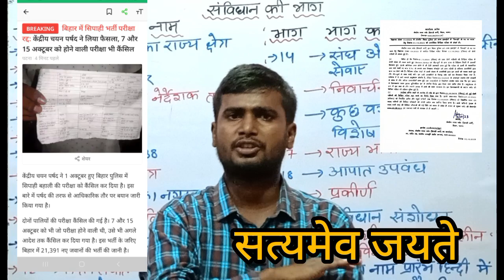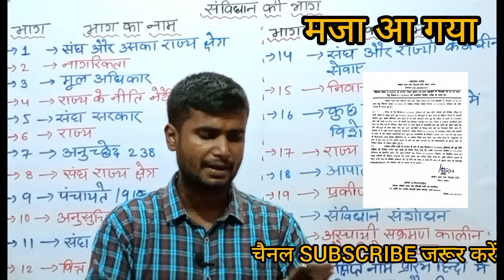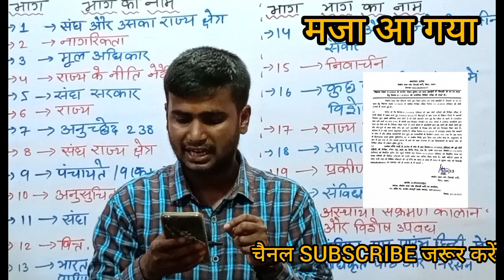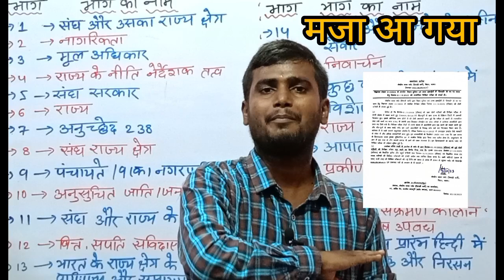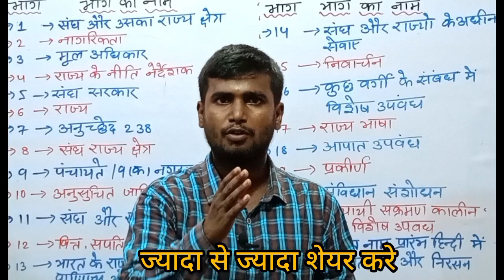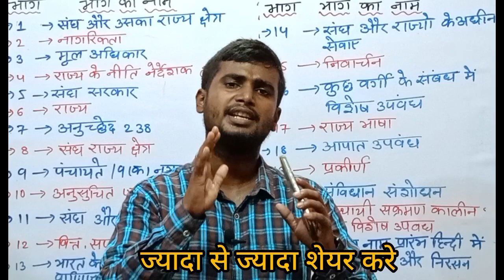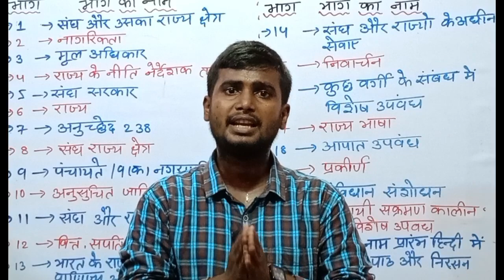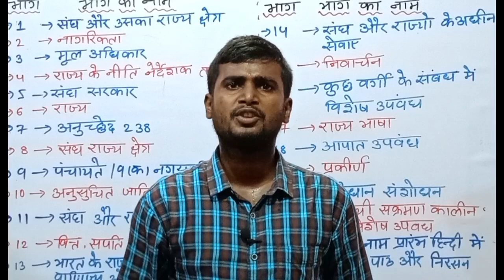सत्यमेव जयते | बिहार पुलिस पेपर रद्द हो गया | BIHAR POLICE EXAM CANCEL ✖️